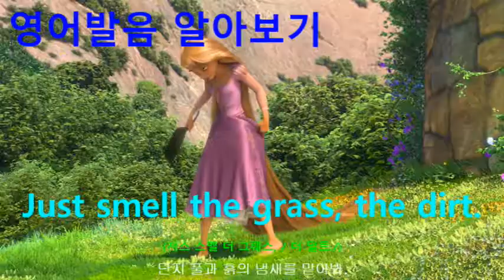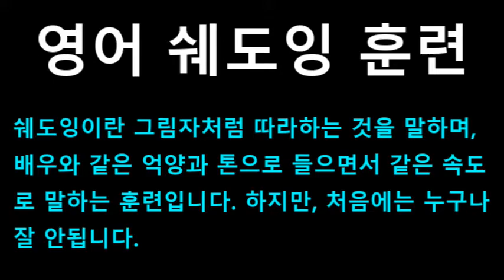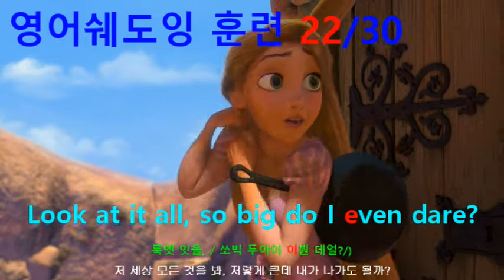[영어쉐도잉] 라푼젤 (Tangled) #234 - Look at it all, so big do I even dare?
#232 : You coming, Blondie?
#233 : Look at the world so close, and I'm half way to it.
#234 : Look at it all, so big do I even dare?
#235 : Look at me, here at last, I just have to do it.
#236 : Should I ? No. Here I go.
#237 : Just smell the grass, the dirt.
#238 : Just like I dreamed they'd be.